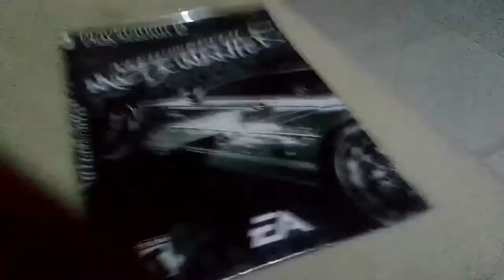Alguém sabe como resolver isso?